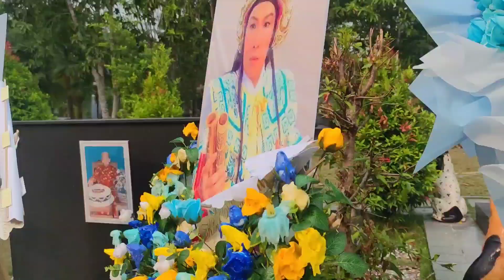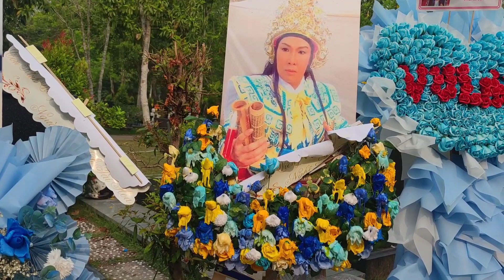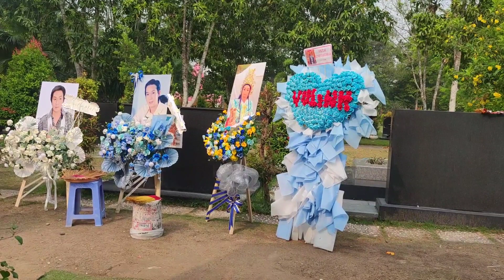cơn mưa ở mộ cậu năm vũ linh tan hoang hết